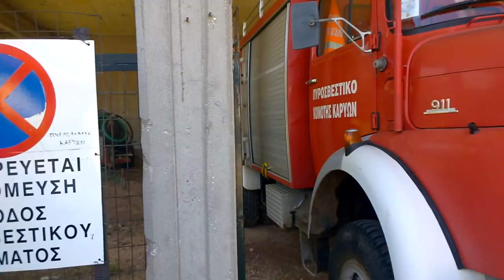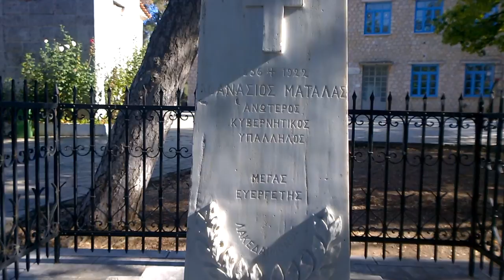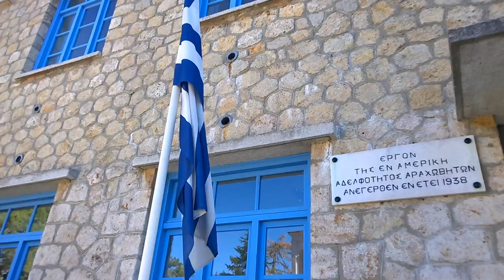Karyes Autumn 2015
A collection of short videos taken during Autumn 2015 in Karyes Lakonias Greece